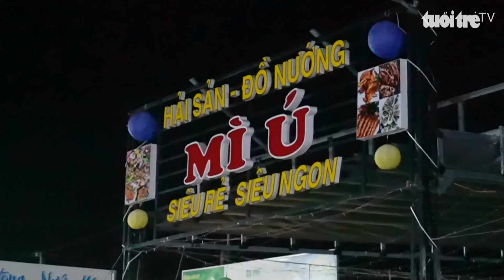Hai quán nhậu hỗn chiến, một người bị đâm tử vong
Vào khoảng 1h20p rạng sáng ngày 25-10, tại quán nhậu Mì Ú (ấp Tắc Thủ, xã Hồ Thị Kỷ, huyện Thới Bình, tỉnh Cà Mau) xảy ra hỗn chiến khiến một người bị đâm tử vong.